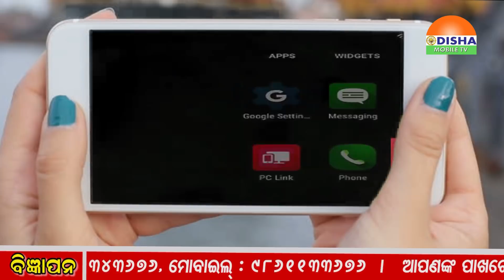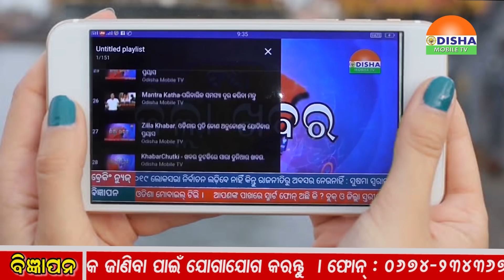31-03-2019 -NIGHT ZILLA KHABAR-ଓଡିଶାର ପ୍ରତି କୋଣ ଅନୁକୋଣକୁ ଯୋଡିବାର ପ୍ରୟାସ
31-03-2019 -NIGHT  ZILLA KHABAR-ଓଡିଶାର ପ୍ରତି କୋଣ ଅନୁକୋଣକୁ ଯୋଡିବାର ପ୍ରୟାସ